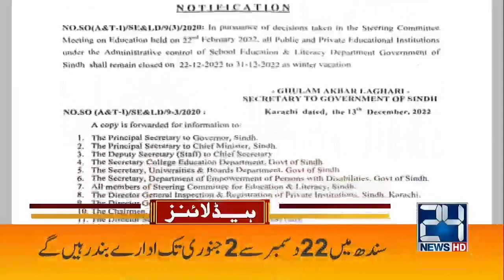Why Farah Gogi Run Away ? | 4am News Headlines | 14 Dec 2022 | 24 News HD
24 News HD Is One Of The Leading News Channels Of Pakistan Bringing You The Latest Current Affairs From Pakistan And Around The World.  Live National Assembly ,Senate Session And Current Affairs